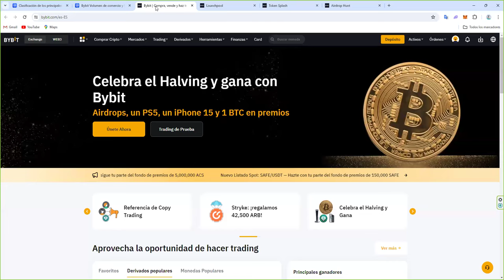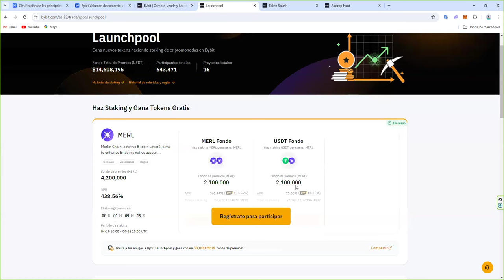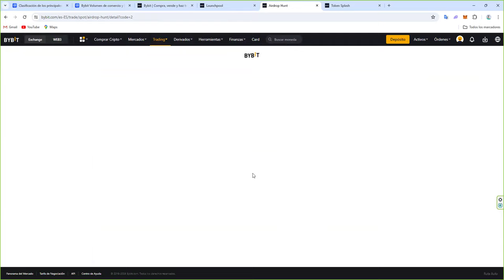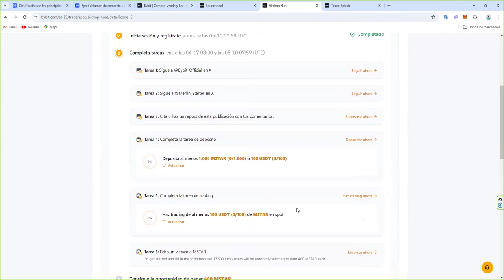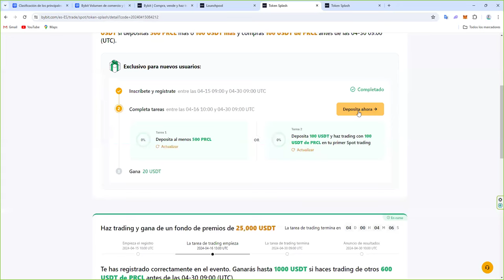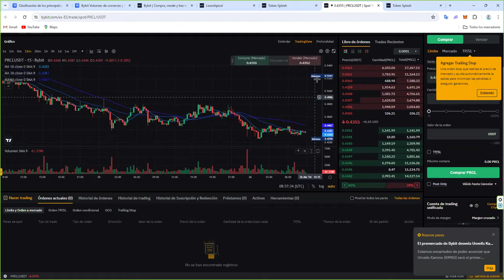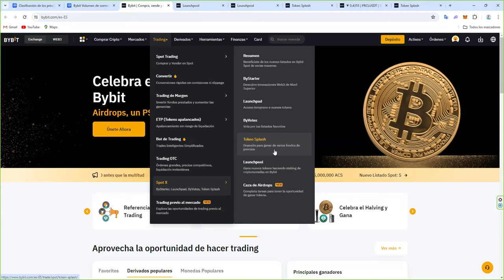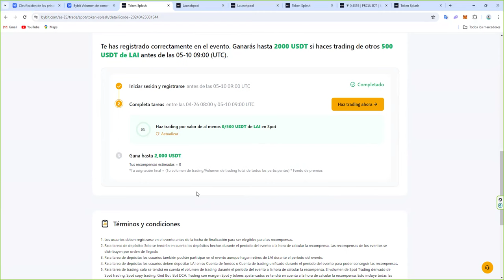Multiplica tus ganancias en bybit con estas herramientas: TokenSplash launchpool y Caza